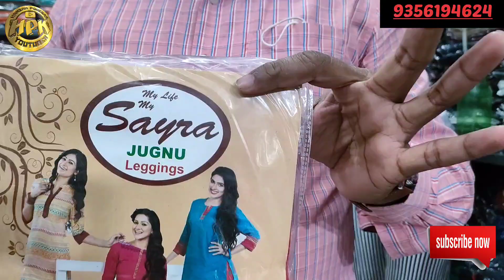ladies bottom wear manufacturers, legging manufacturer,leggings wholesale,Legging,plazo,salwar....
kurti wholesale market in pune,manufacturer of ladies kurtis, पुणे की कुर्ती

Radhekrushna wholesale garments
Raikar Mala Rd, Jadhav Nagar, Mahadev Nagar, Dhayari, Pune, Maharashtra 411041.

WARNING

THIS VIDEO IS ONLY FOR THE PURPOSE OF EDUCATION. WE ARE JUST PROVIDING MANUFACTURER / WOLESALE  AND MARKET INFORMATION. WE ARE NOT DEFAMING ANY BRAND IN ANY WAY.

WE AND YOUTUBE NOT RESPONSIBLE FOR ANY PROFIT OR LOSS ON ANY WAY.

PLEASE CHECK EVERYTHING BEFORE BUYING GOODS AND MAKE SURE FOR YOUR PAYMENT TRANSACTION , PLEASE TAKE ID PROOF AS A VERIFICATION DOCUMENTS TO VERIFY THE PERSON . CONFIRM AND DEAL . BE SAFE BE CAREFUL.
IF YOU SAW THIS VEDIO IT MEANS YOU ALSO READ THIS DISCRIPTION...

ye vedio sirf aapko jankari dene ke liye banaye jate hai . humara channel or youtube aapki kisi bhi tarah ki deal ya fayede nuksan ke zimmedar nahi hai, aap apni zimmedar per sab kuch kar rahe hai ,
sab kuch check karne ke baad hi or koi id proof lene ke baad hi aap apne zimmedari per deal kare,
aapne ye vedio dekha hai iska matlab aap ne ye description bhi pada hai.

Agar aapko kisi products ka pramotion karna hai ya koi video banana hai to hume e mail per contact kare.

Aapke buissnes ye Product ka pramotion or vedio sponser karne ke liye hume call kare.

search related quires:-
leggings wholesale market,leggings manufacturers,Legging की सबसे सस्ती होलसेल मार्किट मात्र 20 ₹ से ! Legging,plazo,salwar Manufacturer in Delhi !,Biggest Leggings, Plazo Manufacturer, सीधे Manufacturer से ले,